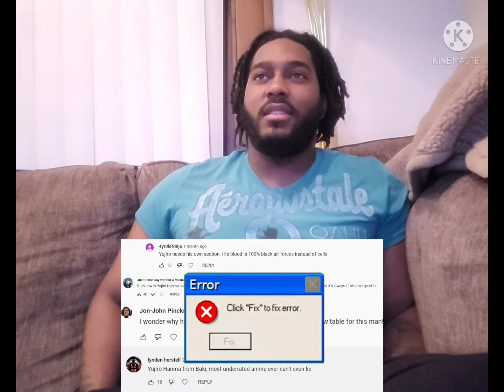THE MOST DISRESPECTFUL MOMENTS IN ANIME HISTORY 2 (THE YUJIRO HANMA SPECIAL) BY CJ DACHAMP REACTION